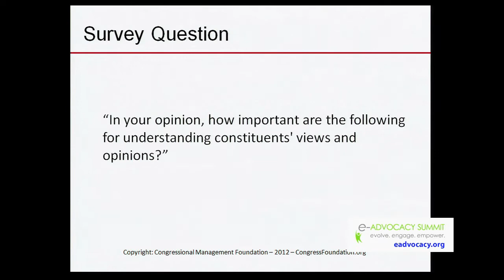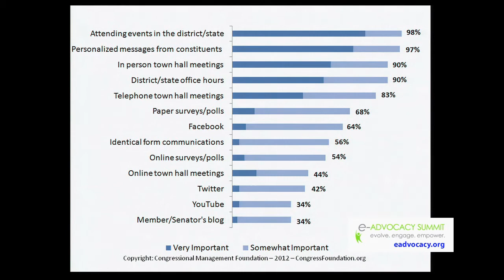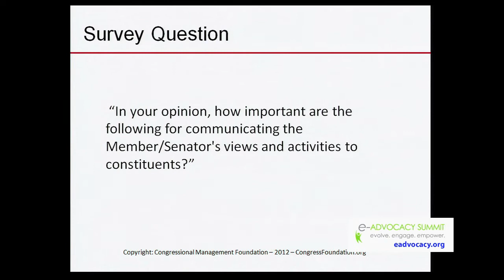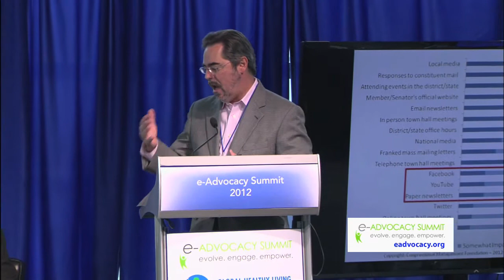Making a digital impression through campaigns - eAdvocacy 2012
Be engaged, stay engaged, and motivate supporters to take action. Digital campaign experts share how to make your voice heard.

October 19, 2012 - Newseum - Washington, D.C.

MODERATOR

Brad Fitch (Congressional Management Foundation) has spent 25 years in Washington as a journalist, congressional aide, consultant, college instructor, Internet entrepreneur, and writer/researcher.

PANELISTS

Soren Dayton (Prism Public Affairs) is an experienced communications strategist who specializes in digital media and organizing campaigns.

Liz Mair (Mair Strategies LLC) leads a communications firm specializing in online media outreach and blogger engagement.

Stephen Dwyer (Office of the House Democratic Whip Steny H. Hoyer) has, for the past 10 years, handled policy and communications, with a focus on technology.

Stephen Dagadakis (Office of the House Democratic Caucus) oversees running the House Democrats' social media channels and Dems.gov.

Scott Williams (Men's Health Network) helps lead a national non-profit organization educating men with health prevention messages and tools.